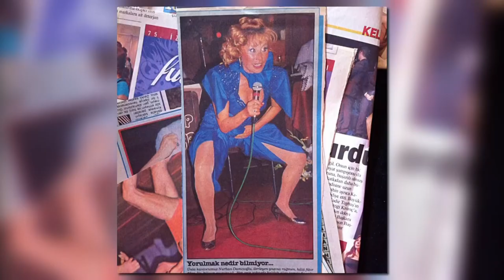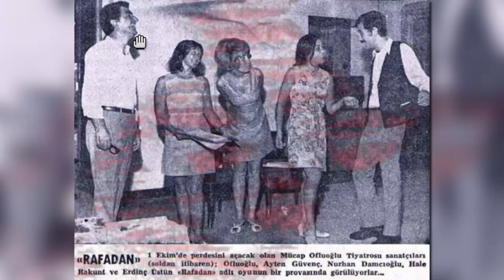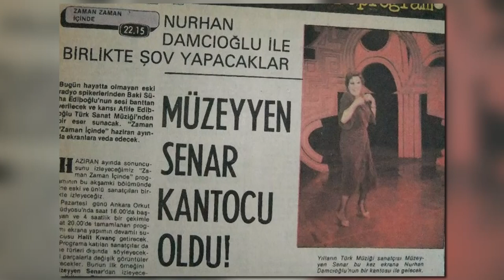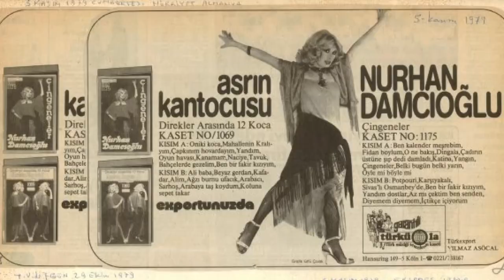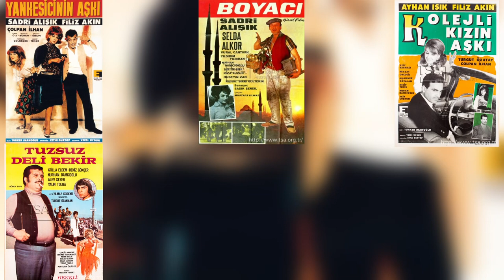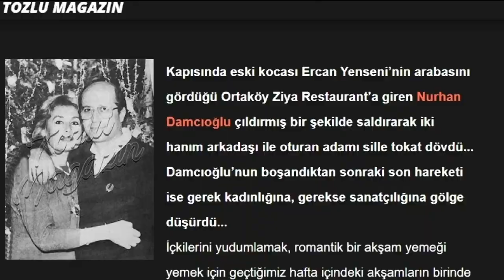NURHAN DAMCIOĞLU ''Kantonun kraliçesi oldu. Ben ölmedim diye isyan etti.''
Kanto kelimesini duyunca akla gelen ilk isimdir o. çığlık çığlığa söylediği şarkılarıyla,bitmeyen neşesi ve enerjisiyle,evimize güneş gibi doğan kadın.Yangın var,ben kalender meşrebim,ve fındık kurdu parçalarıyla unutulmazlar arasına girmiş bir kanto kraliçesinin hikayesi bu..Nurhan damcıoğlu 29 agustos 1941 tarihinde 9 çocuklu bir ailenin kızı olarak ankarada dünyaya geldi.Babası mustafa bey açık hava tiyatrosu işletiyor annesi hafize hanımsa devlet operasında terzilik yapıyordu.Gerek dönemin getirdiğ etki gerekse aile nüfusunun fazla olmasından yoksulluk içinde geçirdi çocukluk yıllarını.Hatta yokluk öyle bir haldeydi ki 9 çocuğa bakamayan mustafa ve hafize çifti 2 çocuklarını çocuk esirgeme yurduna vermek zorunda kaldı.Haber türkten balçiçek pamire verdiği bir röportajında çocukluk yıllarını şu sözlerle anlattı;Babam sinema bilen bir insandı.Kendi sineması vardı zaten.2-3 yaşlarında annemin kucağında gidermişim oraya.annem 16 yaşında evlenmiş.Biz kardeşler olarakta 2’şer yaş arayla dünyaya gelmişiz.babam hep şehirler arası çalışırmış.Nasıl büyütsün kadın tek başına Annemin dayısıda milletvekiliymiş o demiş evlatlık verelim diye öyle oldu.2 Erkek gitti. yokluk da var o devirde. çok zor geçiniyoruz, çocuk yaşta gitmişiz, para kazanıyoruz.yani hayatımız bir dramdı. 8 yaşında burhan sinemada gazoz satmıştır. alnımızın teriyle hayatımızı kazandık. ben mesela çocukken hiç bebekle oynamadım. vaktim yoktu. Nurhan Damcıoğlu, tiyatro hayatına çok erken yaşlarda başladı. Daha 8 yaşındayken, ilk tiyatroculuk deneyimini tattı. Ankara Devlet Tiyatrosu’nun çocuk bölümünde rol aldı. Ortaokulu ise Ankara Cebeci Ortaokulu’nda okudu. Aynı okuldan da mezun olmayı başardı. Ortaokul yıllarında başarısı ile öğretmenleri tarafından sevilen Nurhan’ın tiyatro tutkusu yakınlarındaki kişiler tarafından da takdir topladı. Onun hayatında tiyatro ile birlikte aldığı farklı eğitimler de vardı. Bunlardan bir tanesi de baleydi. Madam Marga’dan bale dersleri alması sayesinde dans konusunda da bir adım attı. Aldığı eğitim sayesinde sahne sanatlarında kendini geliştirdi ve esnek bir vücuda sahip oldu. Devlet Tiyatrolarında oynamaya ise daha 16 yaşındayken başladı. 17 yaşına gelene kadar Ankara’da yaşamaya devam etti. Fakat 17 yaşında Ankara’da yaşamaktan vazgeçti. İçindeki tiyatro tutkusunun alevi, Ankara sınırları içinde kor olmamıştı. Bunun için İstanbul’a gitti. 1964 yılında çeşitli tiyatro toplulukları ile çalışmaya başladı. Bu topluluklar ile çalışması sayesinde birçok ünlü isimle tanıştı. Ayrıca bu tanışıklık sayesinde hem yetenekleri hem de çevresi genişlemeye başladı. geçimini tiyatrodan sağlıyor, gücü yettiğince küçük kardeşlerini okutmaya ve, ailesine para göndermeye çalışıyordu.. mücap ofluoğlu’nun idaresindeki arena tiyatrosu’nun yanı sıra muammer karaca, gülriz sururi – engin cezzar, nisa serezli - ayfer feray tiyatrolarında çeşitli oyunlarda sahneye çıkıyordu.. nurhan ilk kez toto karacadan dinledi kantoyu. çok etkilenmişti. toto karaca söylerken o da dans ediyordu.kanto macerası 1968 senesinde başladı. konto sanatını modernize ederek günümüzün kanto kraliçesi olarak hafızalara kazındı. repertuarını 1930ların kantolrını o güne uyarlayarak oluşturuyordu.bir süre tiyatro kantoyu bir arada götürse de sonrasında tiyatroyu tamamen bıraktı.Kanto üzerine çıktığı ilk sahneyi ve neden kantoyu tercih ettiğini adana medya muhabiri yener ekinciye verdiği röportakında şu şekilde anlattı; Sene 1968’di. Metin Akpınar, Zeki Alasya, Tanju Okan ile birlikte Kulüp 12’deydik. Kafamda koca bir tüy vardı. Tepeden bir yerden iniyordum sahneye, izleyicilere daha yakın yere… Nasıl unuturum ki? Dans eden ilk kadınım. Kendimle gurur duyuyorum. Ve o akşam saygıdeğer Müzeyyen Senar ile karşılaşmıştım. Ardından beni yanına çağırdı ve sandığından üzeri işlenmiş siyah tül bir elbise vermek istediğini ve “Bunu ancak sana verebilirim. Sen Zarife’ye benziyorsun; o keklik gibi sekerdi fakat sen daha iyisin” demişti. Ben aslında unutulan bir şeyi sandıktan çıkarıp, sundum. Rahmetli Adile Naşit’in dayısı Niko ilk zennedir. Tüm gazetelerde çok takdir ediliyordu. Kaldı ki kanto, Alaturkanın başlangıcıdır. Müslüman ilk kadın kantocuyumdur. 1968 yılında klasik tiyatro eserlerini inceler, teliflerini öder kendime uyacak şekilde bir uyarlama hazırlayarak izleyiciye sundum ve tüm bunları yaparken 18 yaşındaydım. Sıkıntılı zamanlardı. Ustamdan, hocamdan para isterdim. Boş zaman yaratıp dikiş dikerdim. Seslendirme yapardım sonra da… Öyle geçiniyordum. Aylık ücretimi aldığım zaman 200 liraya ev kirası, 100 lirayı anne-babaya verir, 100 lirası da bana kalırdı. Ve onu bir ay idare ederdim. Yokluk içinde var oldum. Evimde perdem yoktu. Sanatçıydık işte…Nurhan damcıoğlu dönemin Gazete ilanlarında yılın şovcusu olarak yer alıyordu. Artık yıldız iyice parlamıştı ve 70’lere bomba gibi başlamıştı. daha sonra maksim,lunapark çakıl gibi gazinolar ve kulüp 12’de kanto gösterileri yaptı.